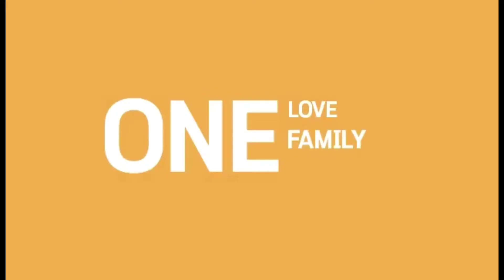Salveo Barley Grass para sa mga may obesity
2-row barley
6 row barley seed for sale
6-row barley
6 row barley seed
6-row barley varieties
6-row barley for sale